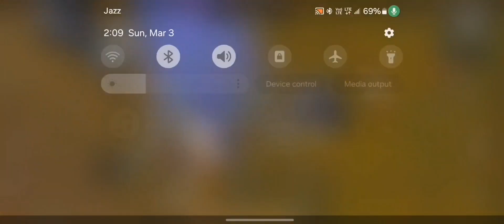Z.i gaming volg y.t